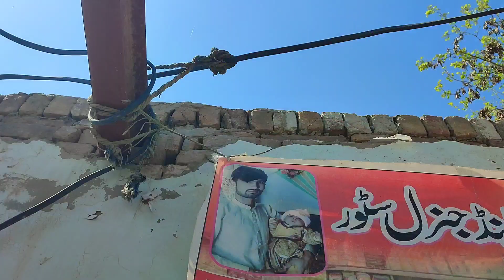New Room ka kaam start 🏡|new chaat ka Saman Kaha se aya🥰🤔 Hira family VLOGS daily routine VLOGS